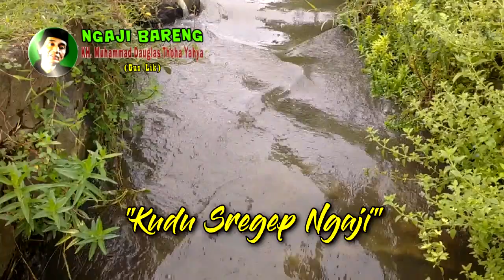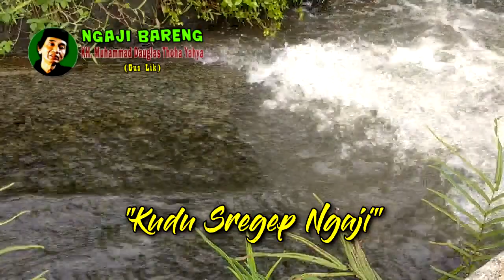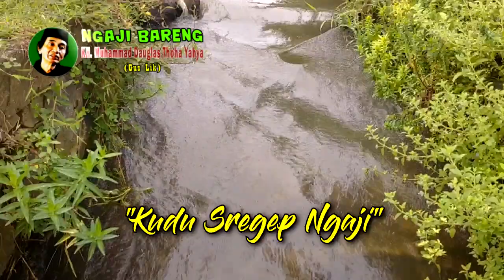Kudu Sregep Ngaji - Pengajian Gus Lik Jamsaren Kediri